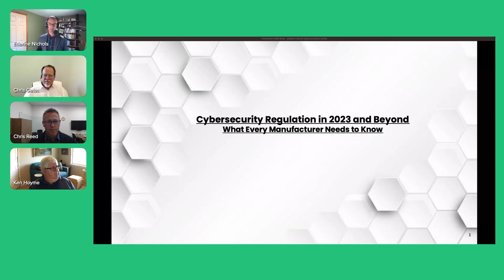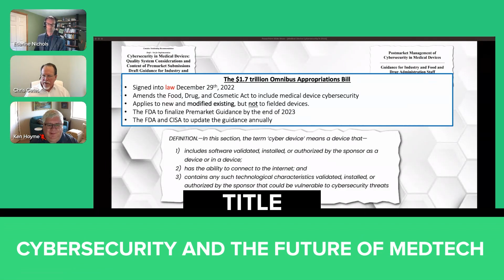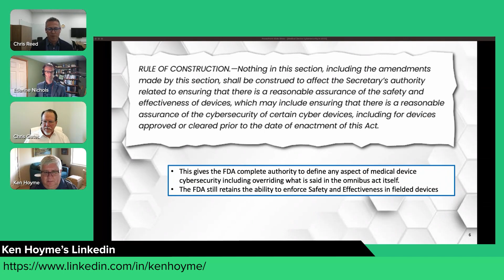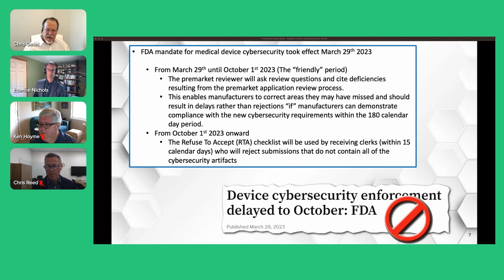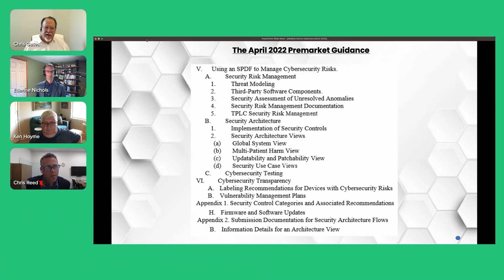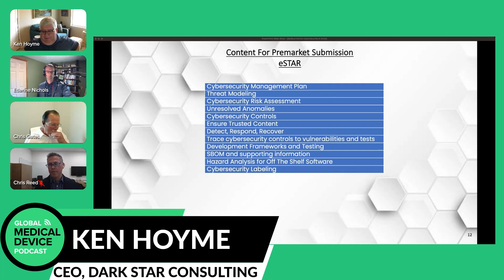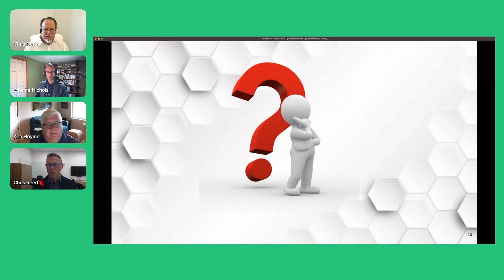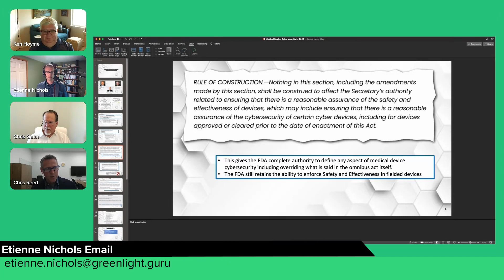Cybersecurity and the Future of MedTech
The "Consolidated Appropriations Act of 2023" (more commonly referred to as the Omnibus Act) was passed and signed into law on December 29th, 2022. This amendment to the Food and Drug Cosmetic Act has expanded the scope of the FDA beyond just "safety and efficacy" to include the cybersecurity of medical devices. This amendment resembles a watered-down version of the PATCH Act, which failed to pass in late 2022.

As a result, on March 29, 2023, the FDA gained the legal authority to define and enforce medical device cybersecurity. So for today’s episode, we got THE leading minds in MedTech cybersecurity together to discuss what we need to do next. Chris Gates, Director of Product Security at Velentium, Chris Reed, Vice President of Product Security at Medtronic, and Ken Hoyme, CEO of Dark Star Consulting, join the podcast today to discuss the new guidelines, what the FDA can and can’t say about it, and what kinds of deficiencies you’ll be seeing in the future because of the new legislation.